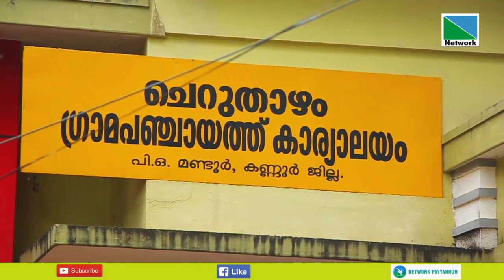ചെറുതാഴം പഞ്ചായത്ത് 16-ാം വാര്‍ഡ് ഉപതെരഞ്ഞെടുപ്പ് മെയ് 30 ന് നടക്കും. ഇരുമുന്നണികളും ഇലക്ഷന്‍